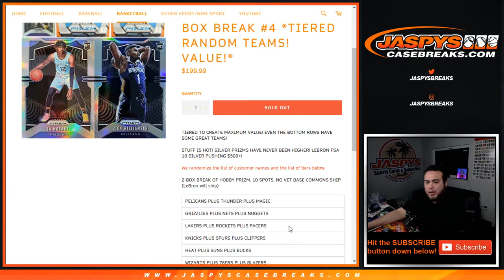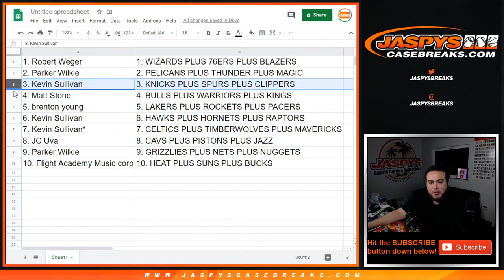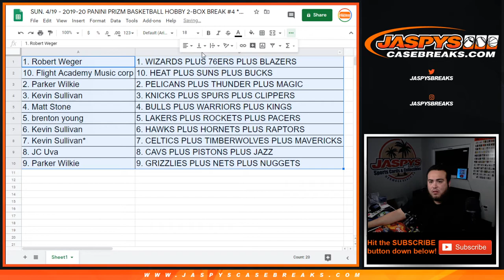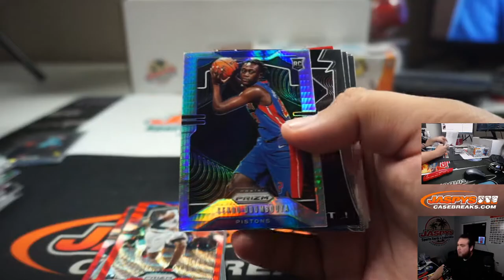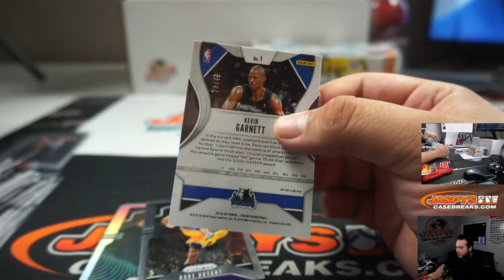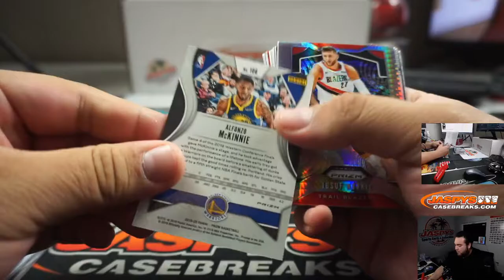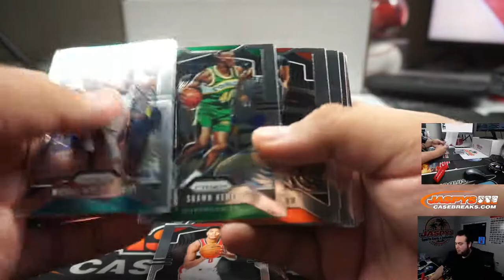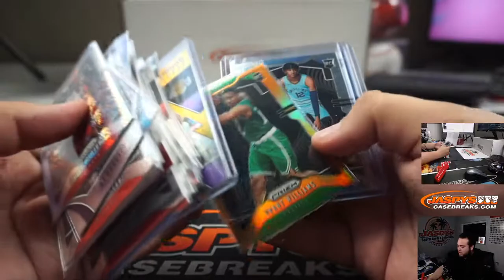SUN. 4/19 - 2019-20 PANINI PRIZM BASKETBALL HOBBY 2-BOX BREAK #4 *TIERED RT*